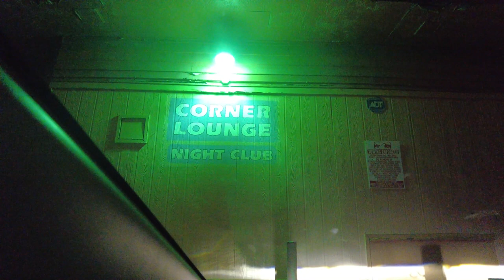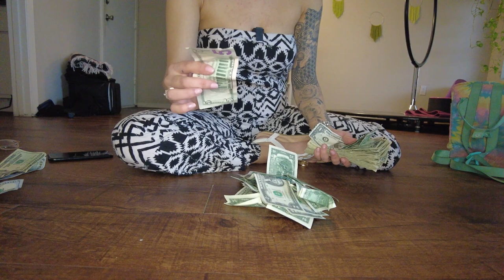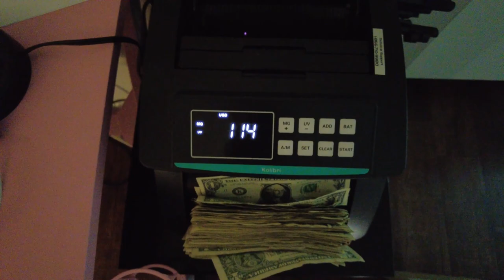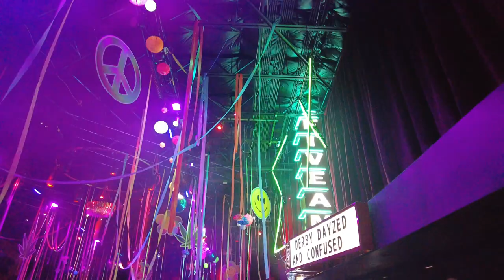Gogo Dancer Vlog: 4 gigs in 1 day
Just a little vlog of my day as a gogo dancer working 4 gigs. Enjoy!

My gogo dancer amazon must haves!